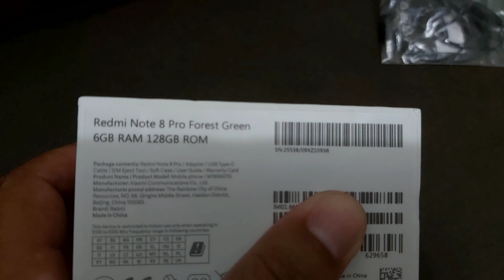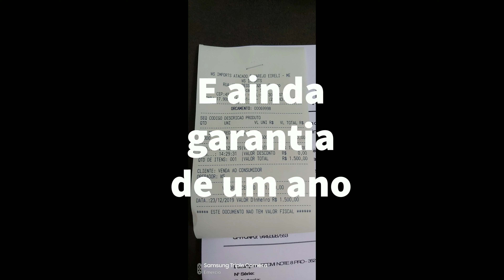Xiaomi Redmi Note 8 Pro VERDE